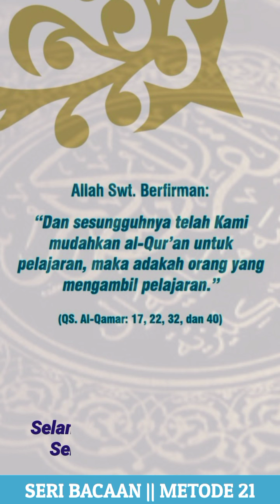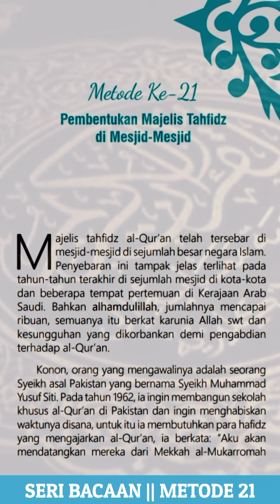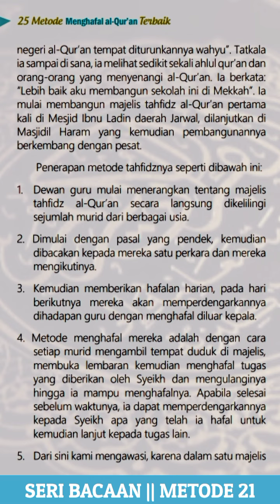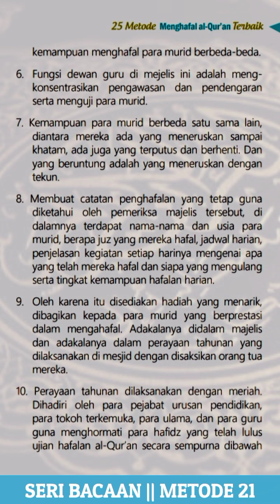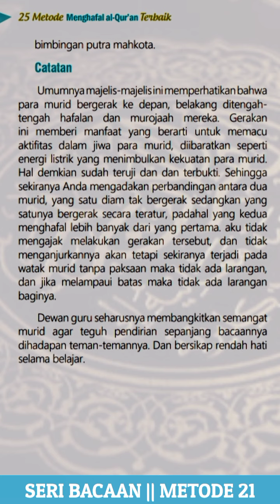Seri Bacaan - Metode 21 || Pembentukan Majelis Tahfizh di Masjid-masjid || Part 21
Assalamualaikum Warohmatullahi Wabarokaatuh

Selamat bergabung di Elanshory Channel

Semoga Bermanfaat sahabat

Wassalam,